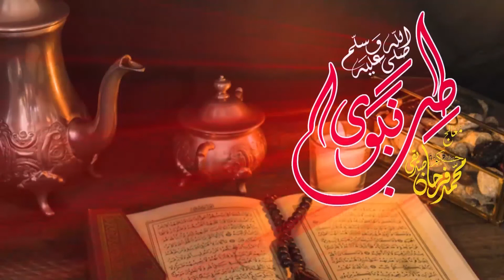Paon Ky Talwo Me Dard Ka Ailaj...پاؤں کے تلیوں میں درد کا علاج